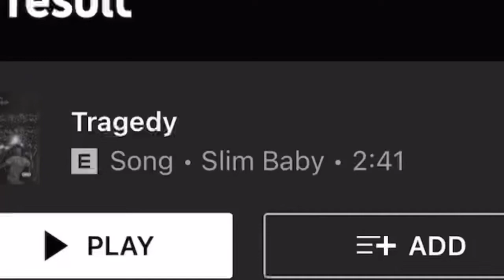Slim Baby - Tragedy (Slowed)